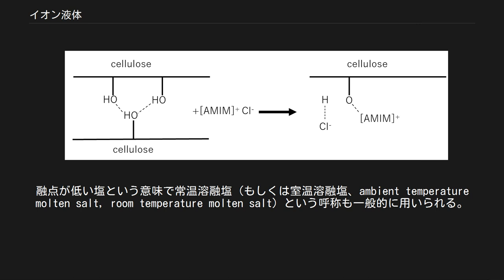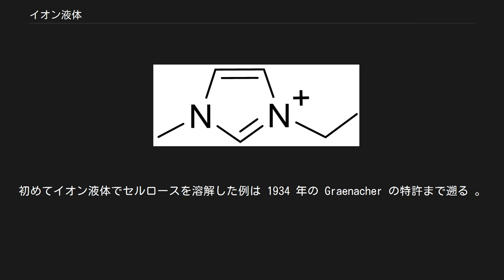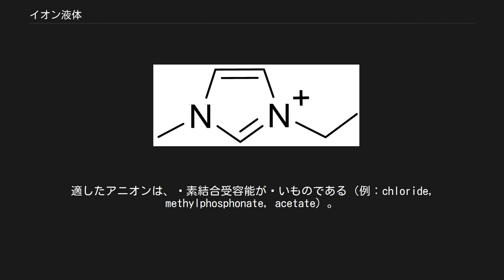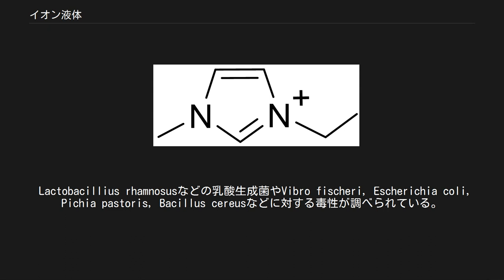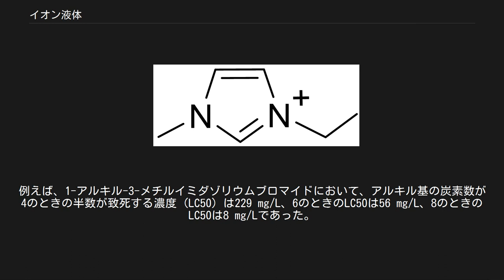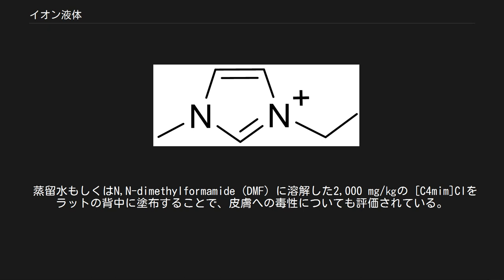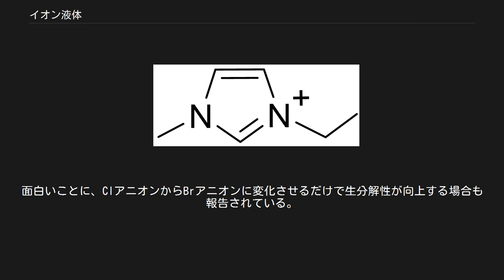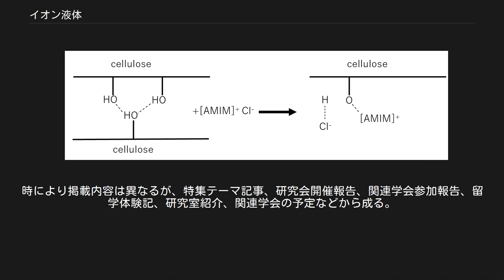イオン液体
代表的なイオン液体の一つヘキサフルオロリン酸1-ブチル-3-メチルイミダゾリウムの構造 イオン液体（イオンえきたい、ionic liquid）は、化学において、液体で存在する塩（えん）をいう。
かつてはイオン性液体、低融点溶融塩などとも呼ばれた。
 「塩」(NaCl)に代表される無機塩は、小さなイオンから構成されており、イオン間の静電相互作用が非常に大きいため常温下では固体であり、これを液体化するには800℃以上に加熱する必要がある。
しかし塩を構成する無機イオンよりも大きいある種の有機イオンに置換した場合、融点が低くなり、室温付近でも液体状態で存在するようになることがある。
 イオン液体の発見はパウル・ヴァルデン（ドイツ語版）が1914年に発見した融点12度の硝酸エチルアンモニウム（CH3CH2NH3NO3）に遡るが、当時はほとんど注目されなかった。
 1950年代には存在が認知され研究が行われたが、安定性に優れる有機イオンの開発に至らず、一時お蔵入りとなっていた。
1990年代に入ってから、電解質の新材料探索において俎上に乗ったこともあり再び技術開発が進んだ。
近年では多様な用途に適応できる可能性が着目され、大学や企業などによる研究が活発化し、豊富なサンプル提供も行われている。
量産化技術の確立も進み、「夢の新材料」としての評価が高まりつつある。
 またイオン液体は、通常の液体が乱雑な分子位置に散らばっているのに対し、成分イオンが配列しているナノ構造体であるとの見解が指摘されており、構造分析の研究が進んでいる。
 イオン液体であるとみなされるためには、ある程度融点が低くなければならない。
具体的な融点の値は任意だが、100°C以下、あるいは150°C以下のものがイオン液体と呼ばれる。
 特に室温・常圧で液体状態のものを指す場合は、常温イオン液体 (room temperature ionic liquid, RTIL) と呼ばれる。
融点が低い塩という意味で常温溶融塩（もしくは室温溶融塩、ambient temperature molten salt, room temperature molten salt）という呼称も一般的に用いられる。
 日本語訳については従来はイオン性液体と呼ばれていたが、"ionic" の対訳を「イオン性」としている学術用語があまりないことや、定義上の整合性から、「イオン液体」と呼ばれるようになった。
 基本的に、陽イオンの種類でピリジン系、脂環族アミン系、脂肪族アミン系の3つに大別される。
これに組み合わせる陰イオンの種類を選択することで、多様な構造を合成できる。
用いられる陽イオンには、イミダゾリウム塩類･ピリジニウム塩類などのアンモニウム系、ホスホニウム系イオン、無系イオンなど、陰イオンの採用例としては、臭化物イオンやトリフラートなどのハロゲン系、テトラフェニルボレートなどのホウ素系、ヘキサフルオロホスフェートなどのリン系などがある。
 イオン液体の用途として最も期待されている分野は電解質である。
コンデンサーやリチウムイオン電池などから、燃料電池や太陽電池などの開発を促進する素材として注目されている。
スーパーコンピューター「京」を用いた第一原理分子動力学計算による解析の結果、ハイドレートメルトは全ての水分子がリチウムイオンに配位した状態で液体となる、一般的な水溶液では取り得ない溶液構造により比類なき高電圧耐性と優れたリチウムイオン輸送特性を備えるためリチウムイオン電池用の電解液として適用可能であることが示された。
また、環境負荷が低い溶媒としてめっき用途や、高い耐熱性からさまざまな反応溶媒としても期待される。
また潤滑剤としては宇宙開発分野など特殊な環境下での利用も検討されるなど、多くの分野でその可能性が期待されている。
2014年6月20日に打ち上げられたほどよし4号には次世代宇宙システム技術研究組合(NESTRA)によって開発されたMIPS(Miniature Ion Propulsion System :小型イオン推進システム)というイオンエンジンの電源として宇宙空間において世界初となるイオン液体リチウム二次電池が搭載された。
 近年、⽯油資源の枯渇や環境への影響から、⽯油資源に代わる再⽣可能資源としてバイオマスの利⽤が注⽬されている。
様々なバイオマスの中でも植物の細胞壁の主成分の一つであるセルロースが非可食性バイオマスとして注目されている。
 セルロースはトウモロコシなどの可⾷性バイオ...